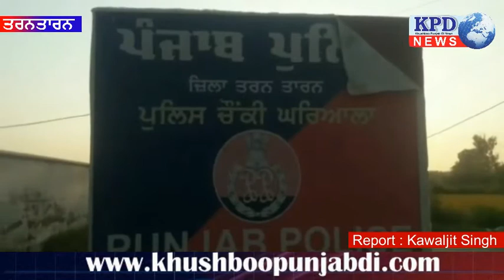ਤਰਨਤਾਰਨ ਦੇ ਪਿੰਡ ਚੀਮੇ ਵਿਚ ਪਿਉ ਤੇ ਪੁੱਤਾ ਵਿਚ ਹੋਈ ਲੜਾਈ ਨੇ ਧਾਰਿਆ ਸਿਆਸੀ ਰੰਗ